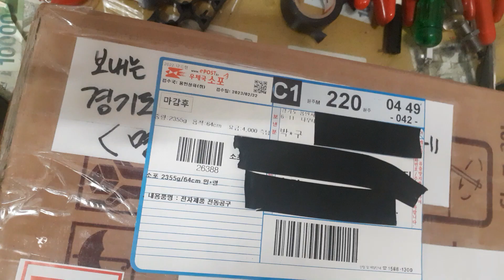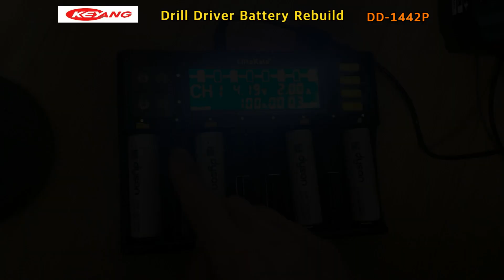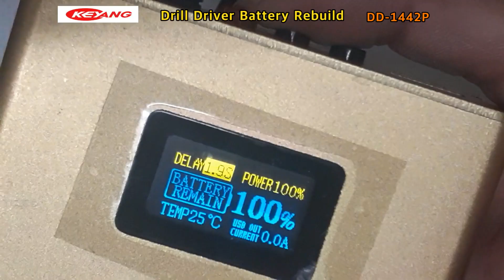KEYANG Drill Driver Barrety Rebuild DD 1442P